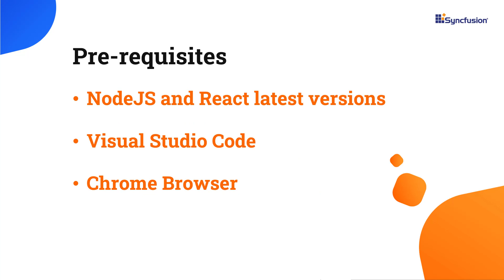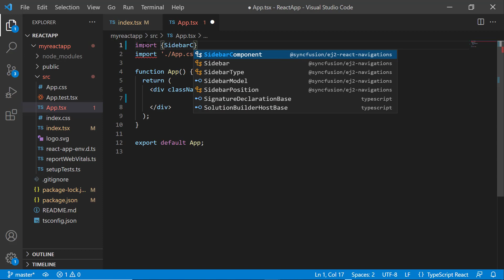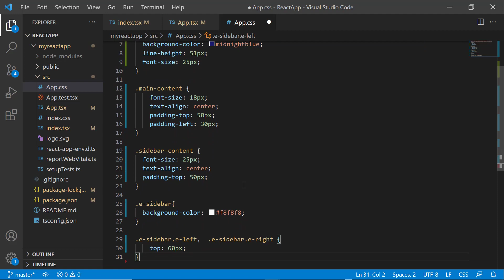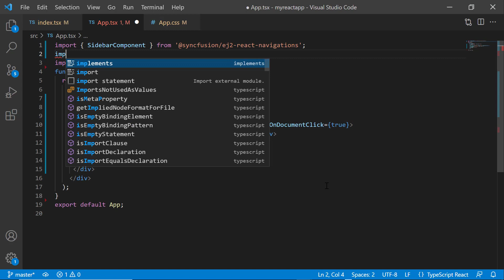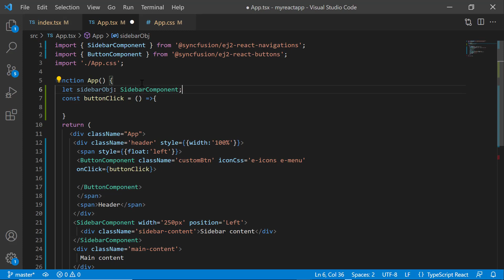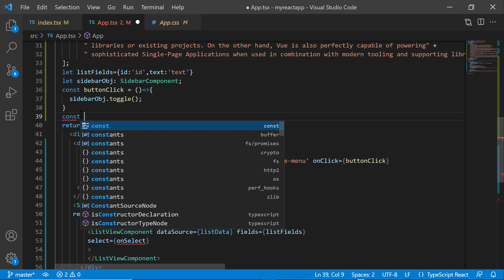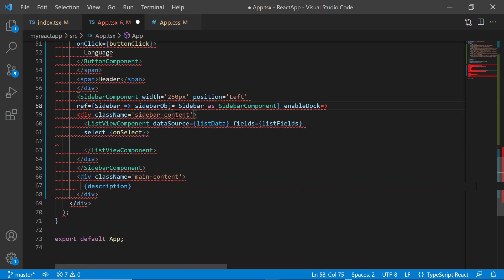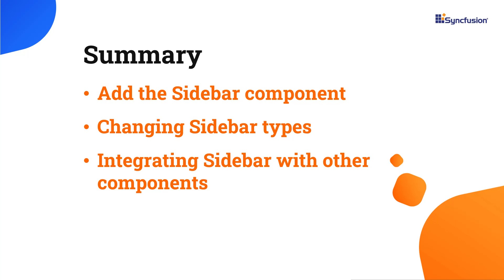Getting Started with the React Sidebar Component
Learn how to create and configure the Syncfusion React Sidebar component in a React application using Visual Studio Code. The React Sidebar component is a responsive expandable and collapsible container area that holds primary and secondary information placed alongside the main content of a webpage.

In this video, you will learn how to configure the sidebar component with built-in features such as toggling, configuring the dock state, changing different sidebar types, and integrating it with other components.

The React Sidebar is a component in the React framework that adds a side container for navigation and additional content on web pages. It enhances the user experience by providing easy access to features and menus, improving quality and usability.

The Sidebar component is designed to work well on various screen sizes, adapting to different devices like desktops, tablets, and smartphones. You can easily collapse and expand the sidebar to save space when needed. It can be positioned to the left or right side of the main content area, depending on your application's design and requirements.

The Sidebar component offers an automatic docking feature for smaller screens, ensuring easy access to navigation options. It boasts smooth animations during expansion and collapse, enhancing the user experience. You have the flexibility to fully customize the Sidebar's appearance, including layout, content, and styling through templates. It can accommodate various built-in elements such as navigation menus, links, icons, and even custom components. Additionally, a floating button can be incorporated into the Sidebar for effortless expand/collapse actions.

Furthermore, the Sidebar provides a comprehensive set of APIs and event handlers for precise programmatic control and responsiveness to user interactions. Notably, Syncfusion components prioritize accessibility, and the Sidebar is designed with accessibility standards in mind.

If you need a trial license key, start your React trial under your Syncfusion account. Then you can obtain your trial license key from the downloads page.

BOOKMARK DETAILS
[00:00] Introduction
[00:43] Create a React application
[01:20] Add the Sidebar component
[03:45] Change the Sidebar position
[04:25] Add the React Button component
[05:44] Open and close the Sidebar
[06:33] Integrate Sidebar with ListView
[09:05] Set dock state
[09:30] Sidebar types